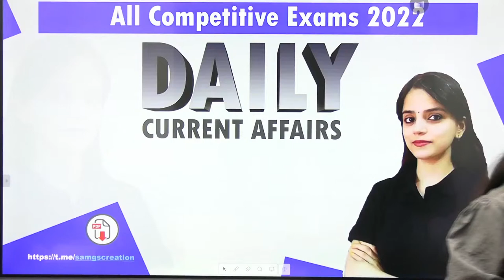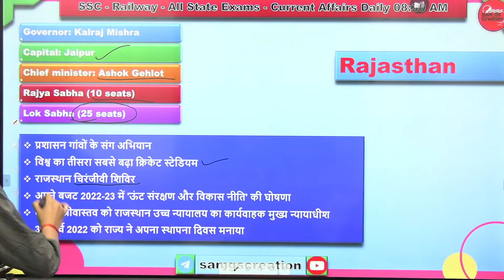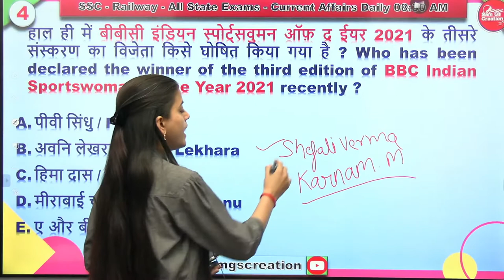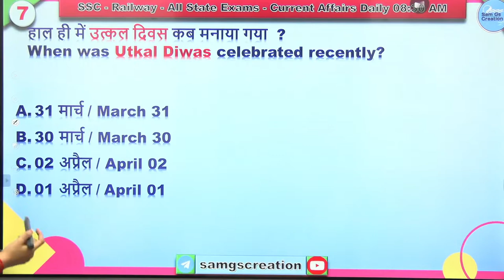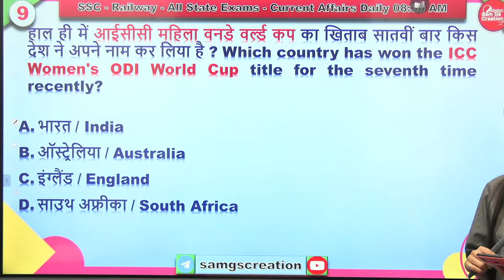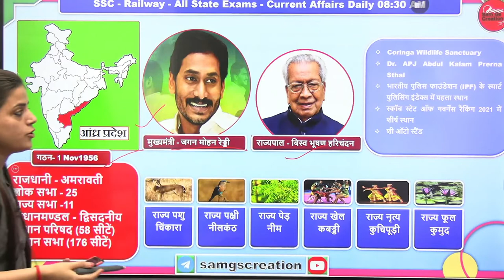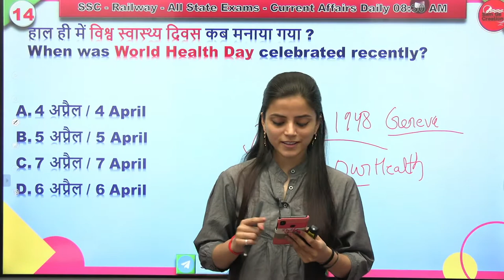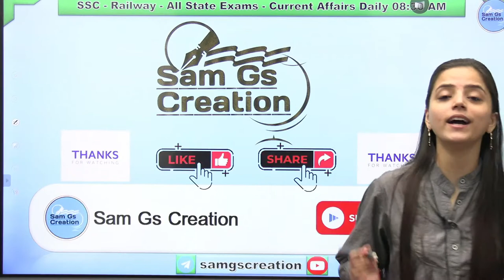Current Affairs Revision | 17th April For All Competitive Exams | Saumya Pandey Ma'am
17th April Revision Current Affairs 2022 | Daily Current Affairs | संभावित Questions | For All Exams | Saumya Pandey Ma'am

Saumya Pandey Ma'am द्वारा प्रतिदिन ली जा रही है Current Affairs की Class। इस Special Live से रोजाना जुड़कर आप खुद महसुस करेंगे कि आपके ज्ञान के सागर में बढ़ोत्तरी हो रही है क्योंकि इसमें आपको अपनी Upcoming सभी परीक्षा/Exams के लिए मिलेगा पूरा Knowledge।
इस Live Session के Features इस प्रकार है -

⏩ Must Watch:-
➤ Indian Polity (UP Lekhpal, RAS, LDC, Railway, SSC, UPSC) -